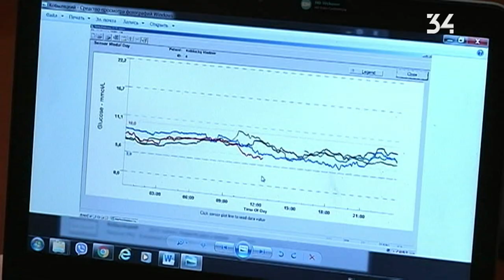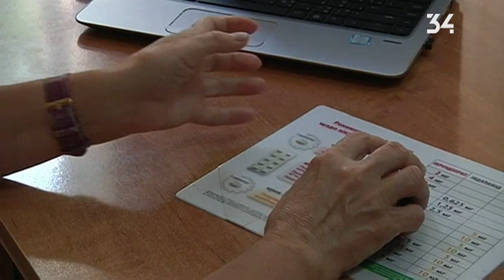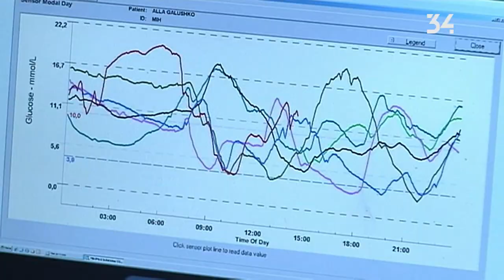У 55 лікарень України передали пристрої для моніторингу рівня цукру в організмі